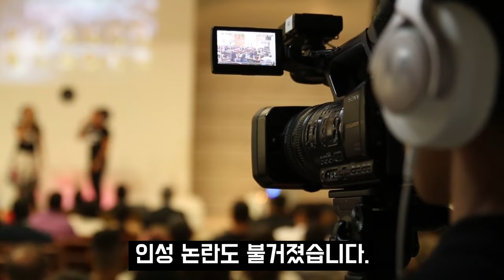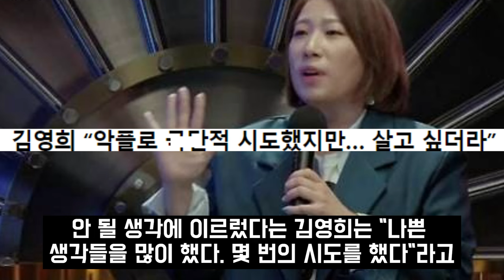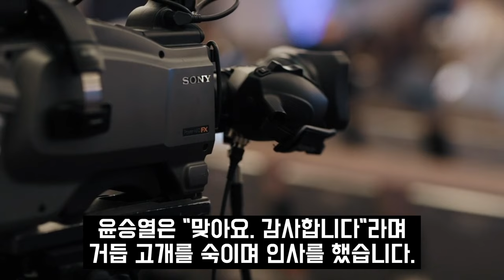김영희 인성 논란에 결국.. 김영희 결혼식 남편 이혼 재조명